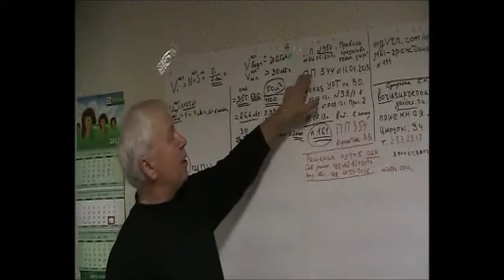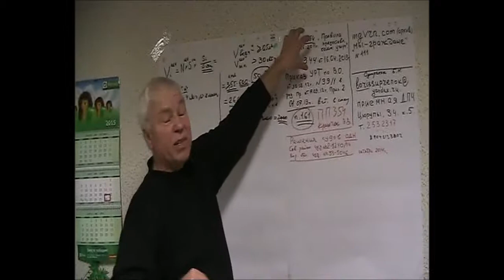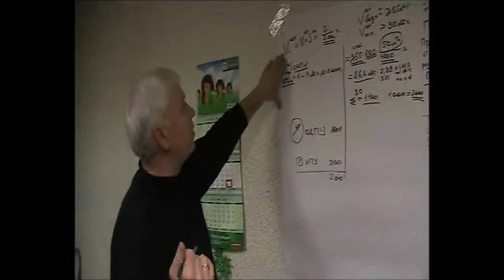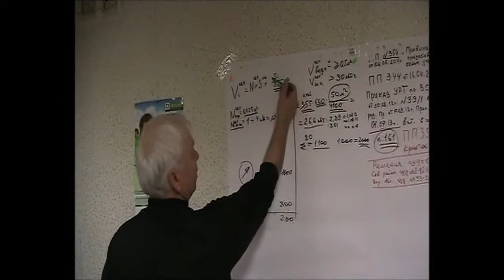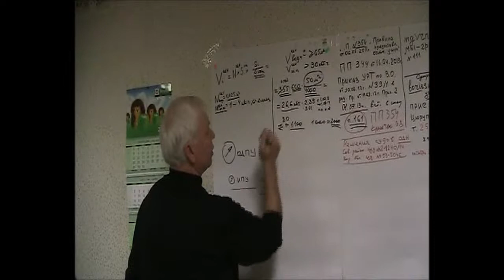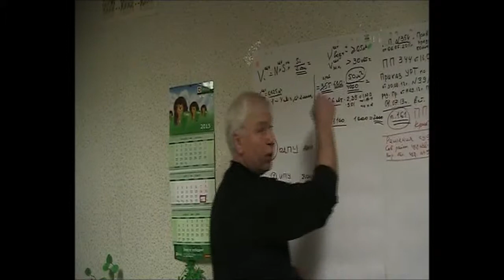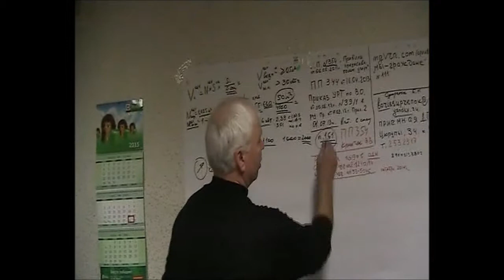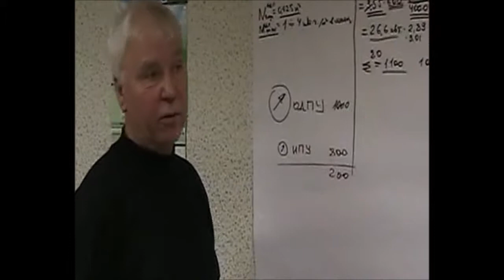Проблемы по вопросам оплаты общедомовых нужд во многоквартирных домах. Часть 1.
Школа собственников жилья.  Проблемы по вопросам оплаты общедомовых нужд во многоквартирных домах.  Часть 1. 2 апреля 2015, Воронеж